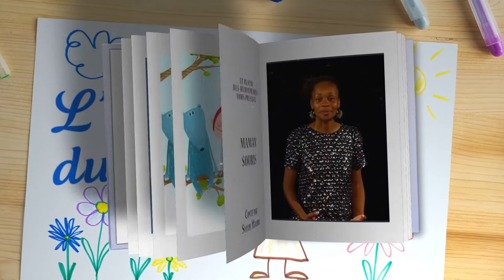CONTE EN LIGNE - Maman Souris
​Il était une fois une maman souris, qui avait soixante-treize petits. Un mercredi jour de pluie, maman souris décide de sortir au parc avec ses soixante-treize petits... mais qui les attends au parc ?
4-6 ans